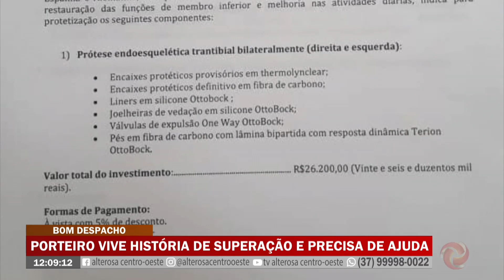Porteiro, quando era criança, perdeu as pernas e agora precisa de ajuda para comprar novas próteses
Carlos mora em Bom Despacho.